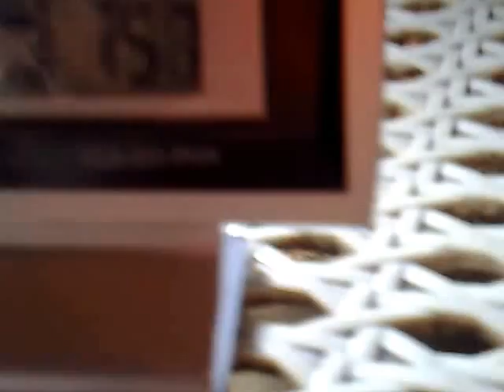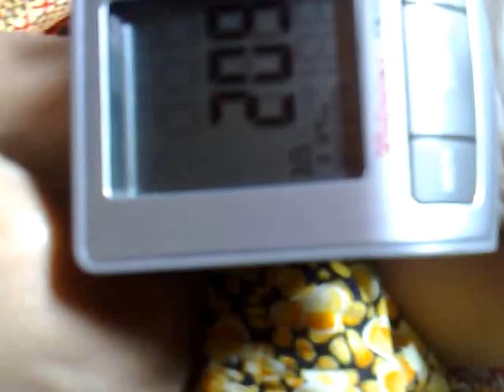Latest Cardio/Heart Direct Exercises.."Arwen Ergometer 1" Y2K Ready for Electronic Generation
Harthys Pure Care..Cardio Exercises in Which Mrs. Pamisa Updated Exercises in which she Gonna Prevent the contracture of the joint and also direct for the heart muscles by this time she uses her Hand( Shoulder,Elbow,Wrist) and Prayer.